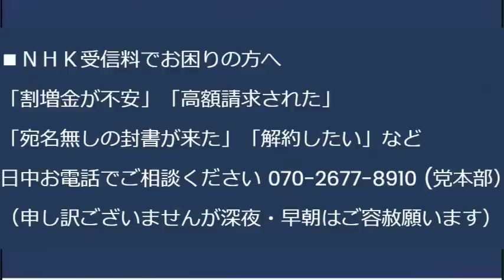NHKネット徴収反対デモ無事終了／「女性スペース確保法」成立のため自民党内議連結成、LGBT法は別な法律で補完が必要な欠陥法律/TBS車両襲撃、同情少ないｗ日頃の行いは大切 20230618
日時：7月1日 17時 受付開始 19時30分終了
場所：豊島区東池袋1-42-14　ふれあい会議室 池袋No46
費用：会場代・資料代として500円ご負担ください

170-0005 豊島区南大塚 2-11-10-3F　くつざわ亮治 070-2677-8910 まで